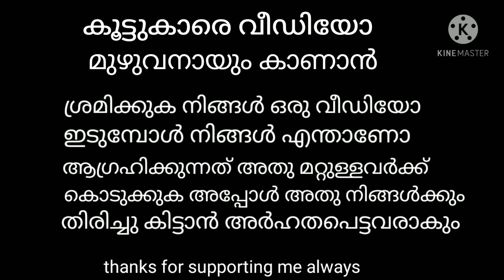മത്തി കറി|sardine recipes keralastyle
mathi curry, kappakkum rice ellathinum oru adipoli combination